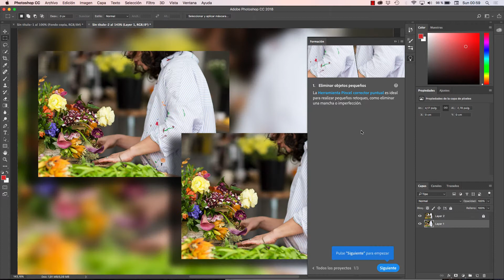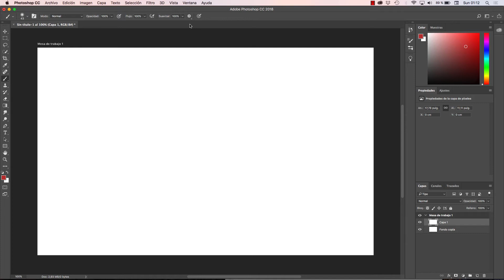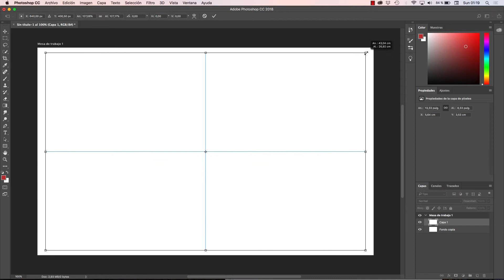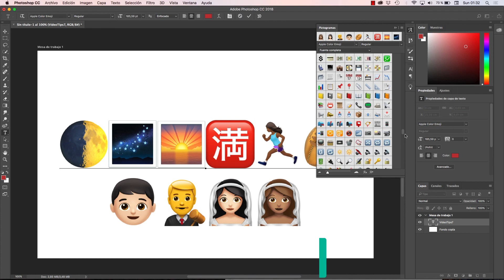Adobe Photoshop CC 2018 - Top 8 Mejores Novedades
Grandes novedades y de mucha utilidad en esta actualización de Photoshop.